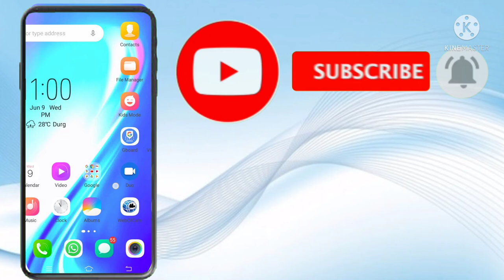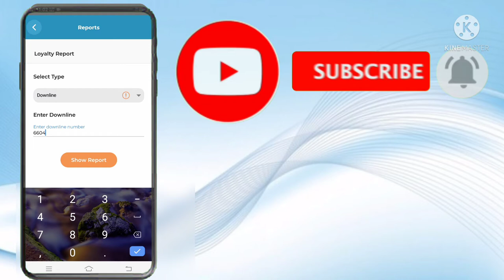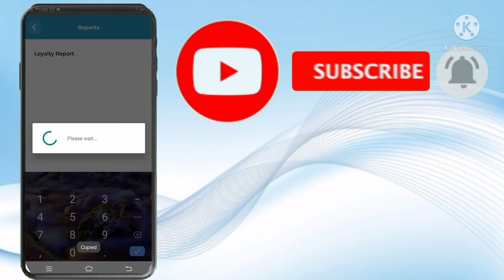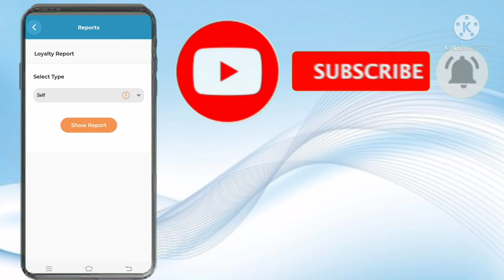Modicare ,application se downline की loyalti report केसे चैक करते हैं , modicare loyalty program2021